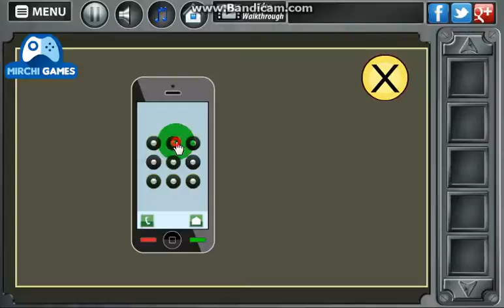Can You Escape 2 Game Walkthrough